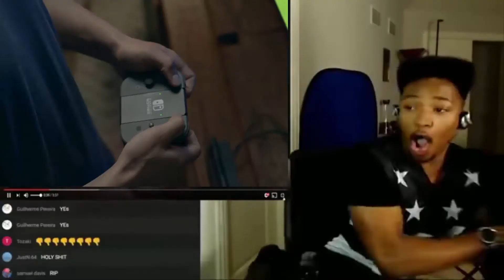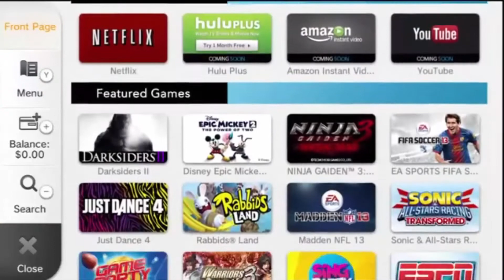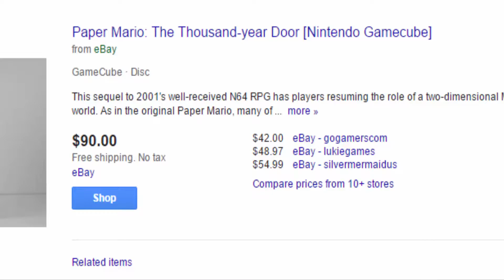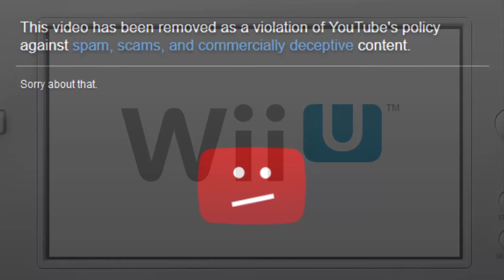Top 5 - Things I Want In Nintendo Switch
(11/7/2016) - its time to `switch` gears
_____Peace out Hawks, have a nice day! :D______